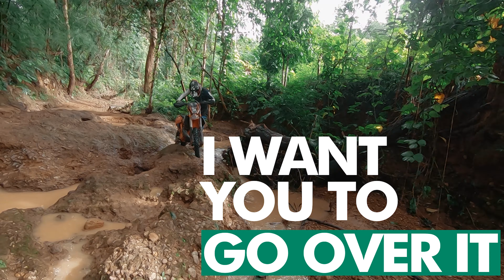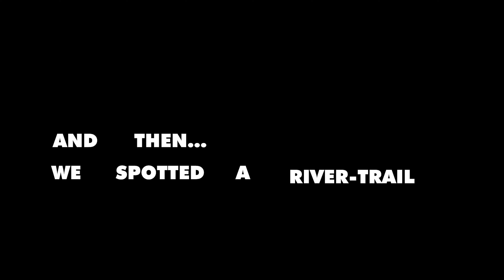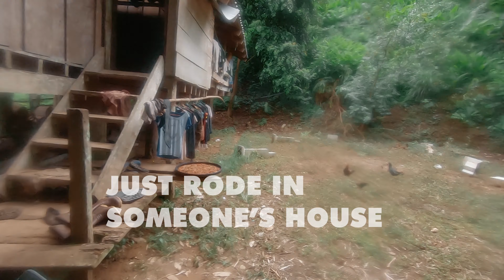Monsoon Enduro EP.1 | RIDE OF A LIFETIME in the most remote area in Thailand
Mae Sariang Thailand, one of the most remote places in the country. A lot of the villages don't have any roads or electricty. We venture through river trails in this remote land during the monsoon rainy season!

First day of the trip, a very long and tiring day with a mix of hard enduro and river crossing... Lots of laughs as usual!